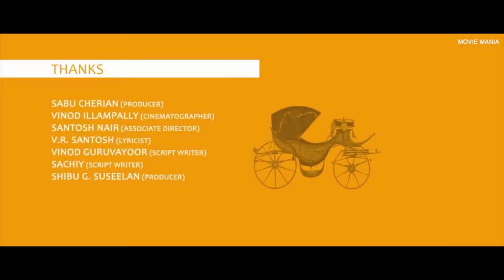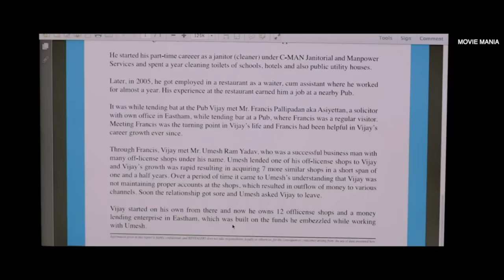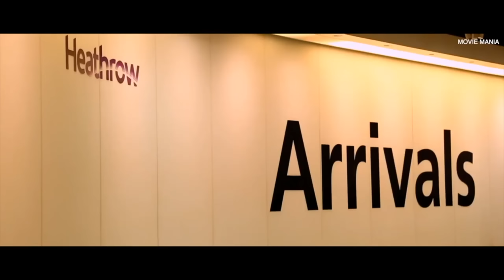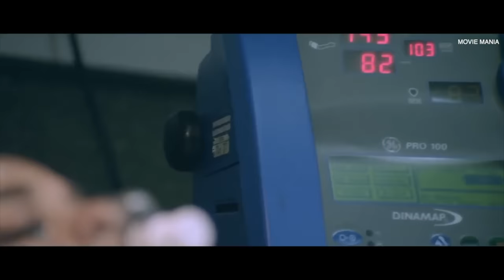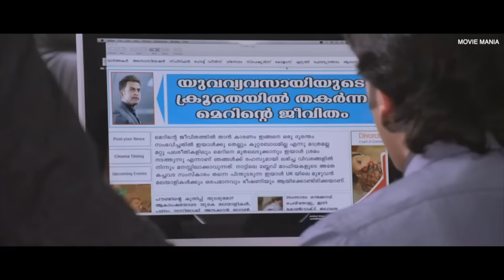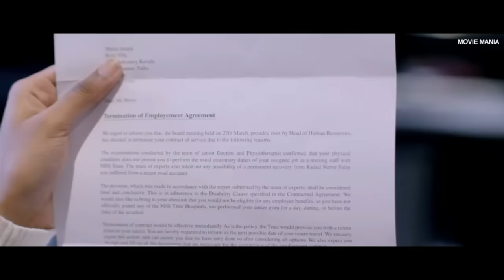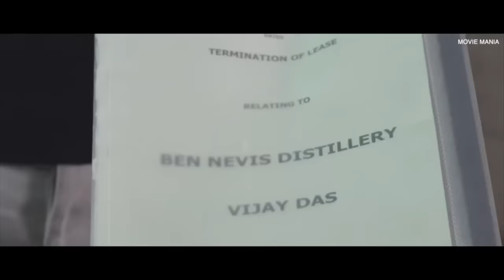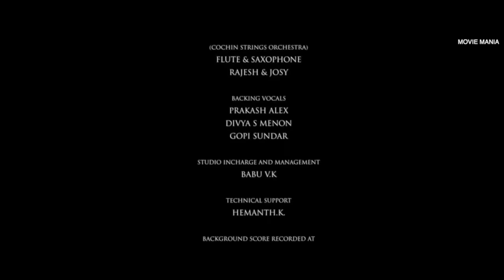London Bridge Malayalam Full Movie | Prithviraj Sukumaran | Andrea Jeremiah | Nanditha Raj | HD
London Bridge is a 2014 Indian Malayalam-language romantic drama film directed by Anil C. Menon and written by Jinu V. Abraham, starring Prithviraj Sukumaran, Andrea Jeremiah, Nanditha Raj, Pratap Pothen and Mukesh. The film was entirely shot in the United Kingdom. Rahul Raj composed three original songs and left the project owing to scheduling conflicts. Thus Carnatic vocalist Dr. Sreevalsan Menon was hired to compose two additional songs and Gopi Sundar was signed in to compose the background score. The film is produced by Antony Binoy and Sathish B under the banner Ordinary Pictures.